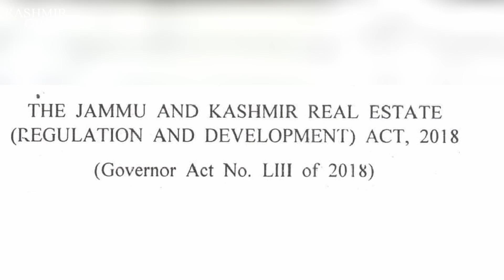Absence of Real Estate Regulatory Authority in Jammu & Kashmir | Kashmir Observer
The Real Estate Regulatory Authority
RERA is not being made operational in Jammu & Kashmir even as the Real Estate Regulation and Development Act 2016 has been extended to Jammu & Kashmir post article 370 abrogation? In the absence of  this authority Real Estate business isn't being streamlined & people continue to suffer